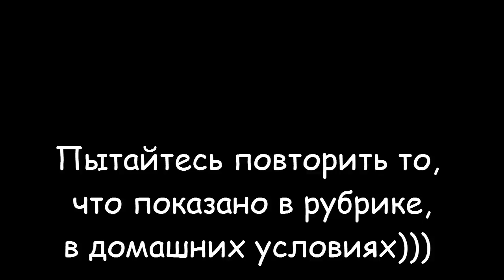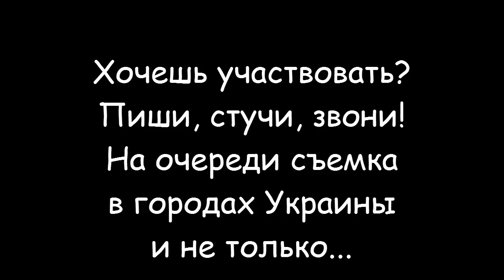HIP-HOP TOP100 The weekly tutorial by TYPHOON vol. 14 Toss it up, James Brown, Dougie dance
Выпуск 14 Винница (Украина)
21.07.12
Показаны следующие хип-хоп танцы - Toss it up, James Brown, Dougie

Рубрика "HIP-HOP TOP100" описание:
Помимо демонстрации базового варианта, будут показаны варианты их исполнения разными людьми, варьирование, движения под счет и под музыку.

В выпуске использованы биты украинского битмейкера и DJя
- Костя Rhino за что ему выражается огромнейший респектоз!!!